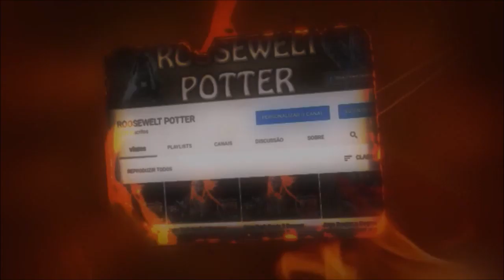Monster Hunter World Build Dual Blades versus Vaal Hazak.